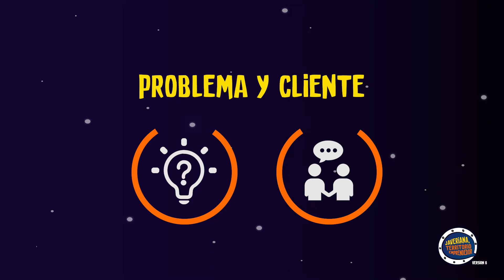DemoDay 2022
Javeriana Territorio Emprendedor es un programa de acompañamiento que ha sido diseñado para crear y fortalecer iniciativas de emprendimiento innovador que se encuentran en fase temprana.
Este semestre, el Centro Javeriano de Emprendimiento realizó la sexta versión del programa, en el que participaron 17 equipos compuestos por estudiantes de pregrado, posgrado y egresados recientes.
Acompañamos a 25 emprendedores que asistieron a diferentes actividades prácticas como talleres, bootcamps, tutorías y noches de pitch.